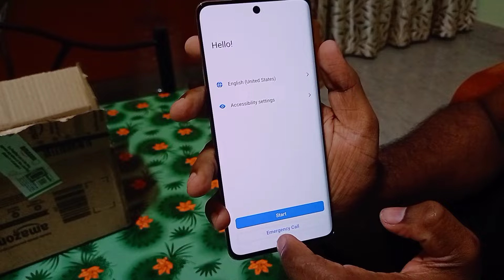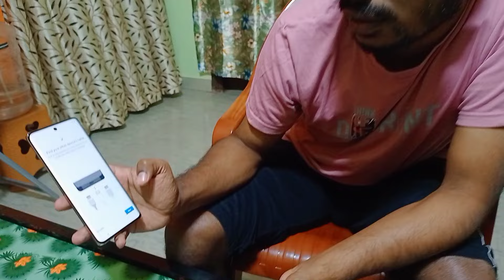என் Husband-க்கு புது Phone வாங்கியாச்சு! Vivo iQoo Z9 Phone Review Tamil | Ranjitha's VLog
Vivo iQoo Z9 Phone Review Tamil